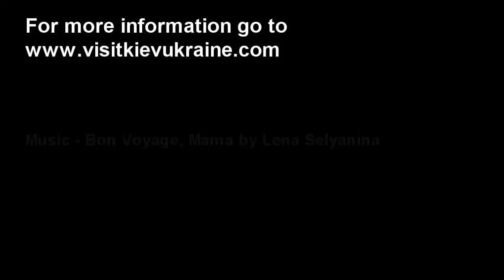Gorodetsky House | House With Chimeras | Kiev, Kyiv, Ukraine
Gorodetsky House (also known as the House with Chimeras) is one of the most unusual buildings in Kiev, Ukraine.

Situated on Bankova Street, the Art Nouveau building is decorated with wild and exotic creatures, reflecting the passion for hunting of its architect; Vladislav Gorodetsky.

This video shows Gorodetsky House and Bankova Street in Kiev:

0:08 -- Bankova Street, outside the building of the National Union of Writers of Ukraine
0:15 -- Bankova Street -- office of the President of Ukraine on the left, House with Chimeras on the right
0:19 -- House with Chimeras/Gorodetsky House
0:26 -- Close-up of roof of Gorodestsky House showing frogs and mermaids
0:32 -- Main entrance to Gorodestksy House
0:41 -- Looking down Bankova Street towards Instytutska Street